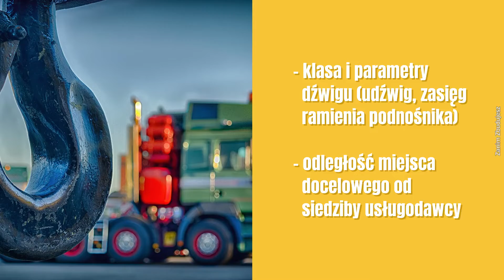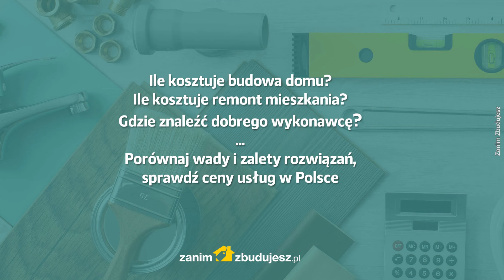Ile kosztują usługi dźwigowe?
Zanim zaczniesz budować, remontować porównaj wady i zalety rozwiązań, sprawdź ceny usług w Polsce.